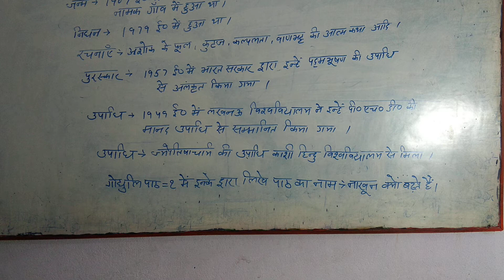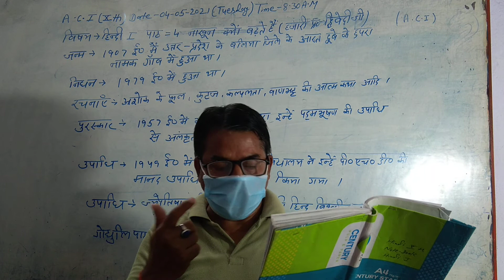10th Class (N.C.E.R.T) Hindi me chapter 4ka video Class-part-5-By S .S.Gupta